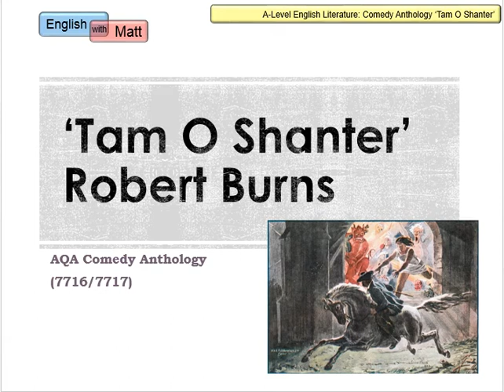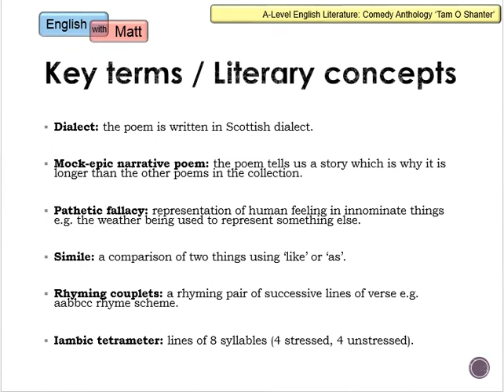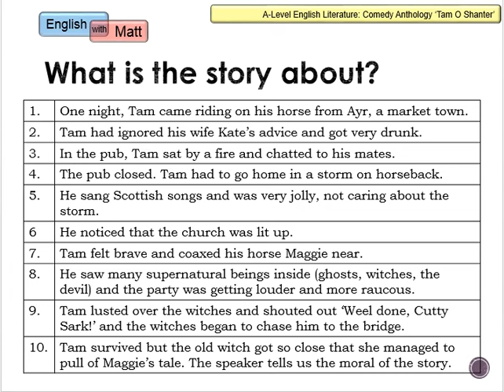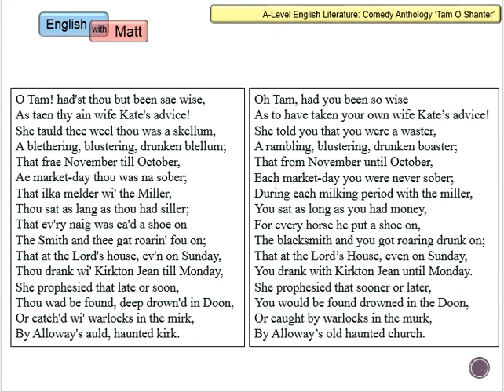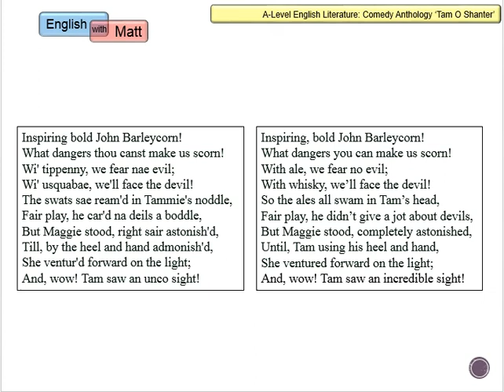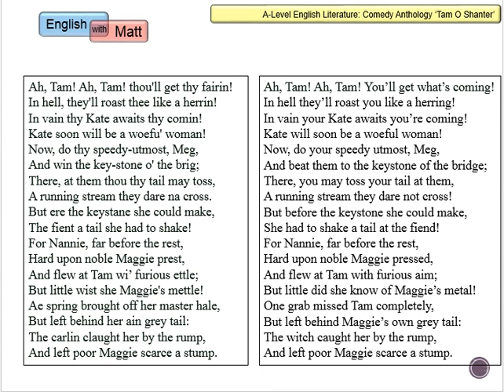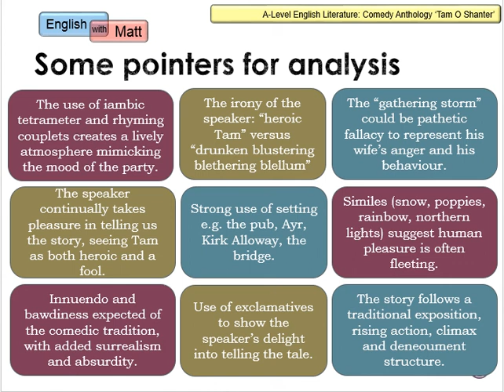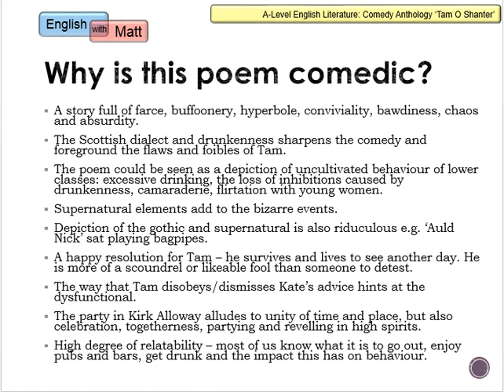34. Tam O Shanter analysis, Robert Burns (AQA comedy anthology)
A revision video for Robert Burns's narrative poem, geared towards students studying the poem as part of the comedy syllabus for English Literature B. Please see my A-Level poetry playlist for videos for all other poems in the collection.